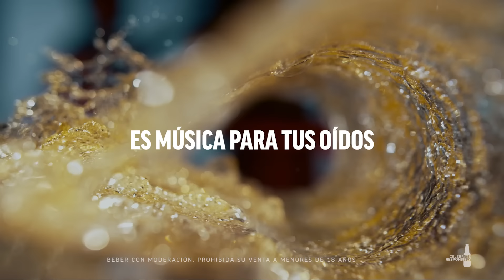It`s Miller Time.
¡Miller va para todo!. Disfrutá de su sabor suave y su frescura intensa. Es Nuestro Momento, It`s Miller Time.